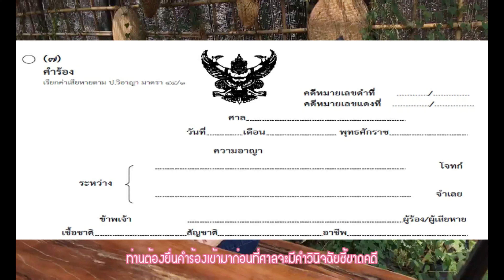EP 7 ศาลจังหวัดหล่มสักแนะนำการยื่นคำร้องขอค่าสินไหมทดแทนในคดีอาญา